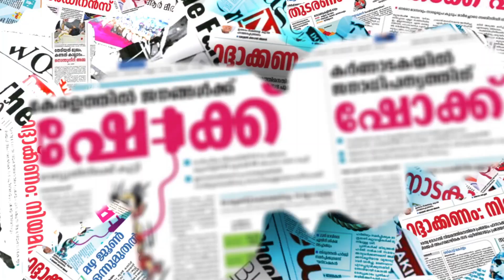വീണ്ടും ഒരു രാഷ്ട്രീയ പോര് PALA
ഫേസ്ബുക്ക് പേജ് പിന്തുടരാന്‍ ലിങ്ക് ഓപ്പണ്‍ ചെയ്ത് ലൈക്ക് ചെയ്യുക.